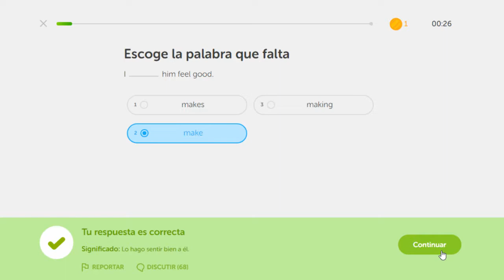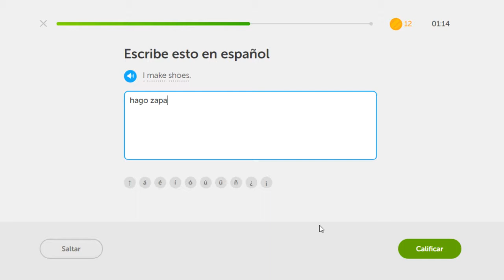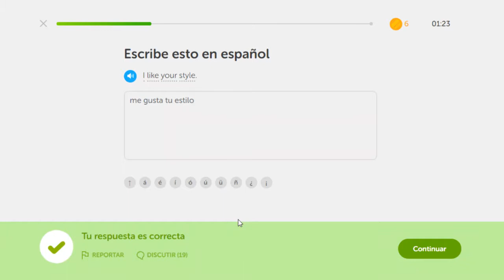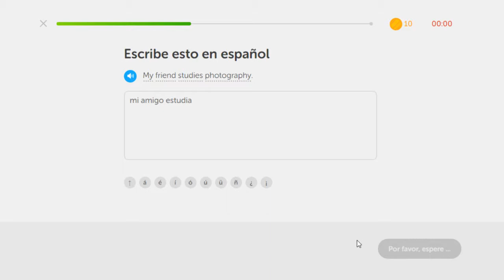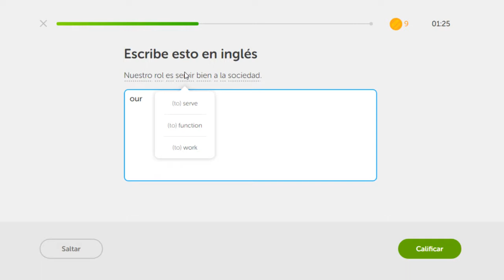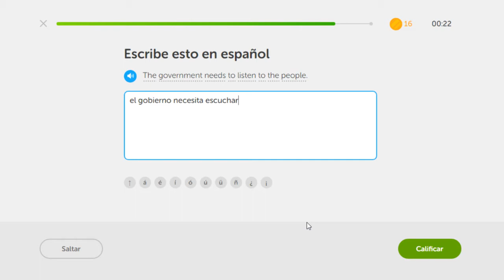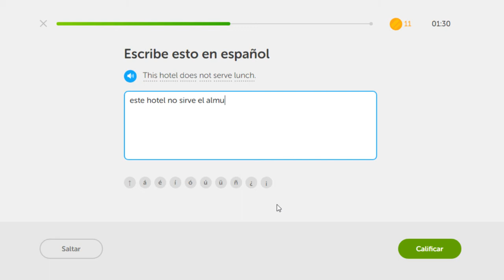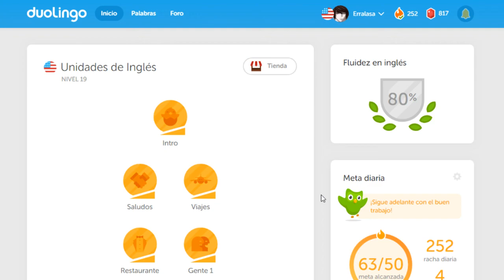Practicas contra reloj Día 75 Reto de racha